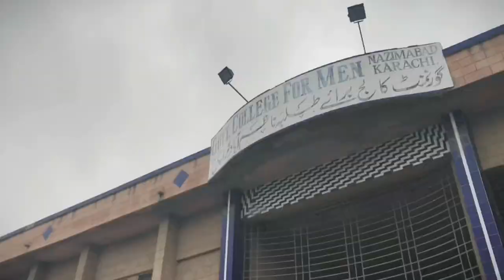LAST DAY OF COLLEGE 😢| Govt College Formen Nazimabad| Touseef Khan 1.0 | Vlog